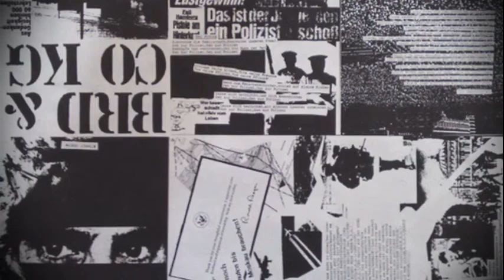RAZZIA - Nacht Im Ghetto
From "Tag Ohne Schatten" LP - 1983